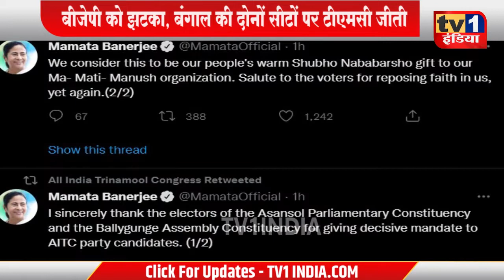By-poll Results 2022: बीजेपी को झटका, बंगाल की दोनों सीटों पर टीएमसी जीती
Trinamool Ahead In Bengal Bypolls, Lalu Yadav's Party In Bihar

By-poll Results 2022: West Bengal में TMC का जलवा तो बिहार में लालू की RJD को बढ़त